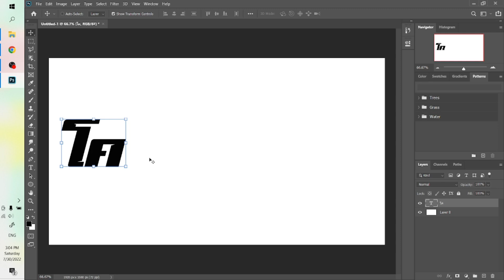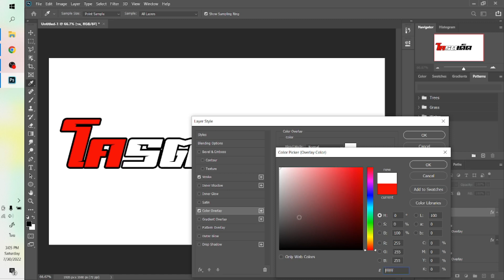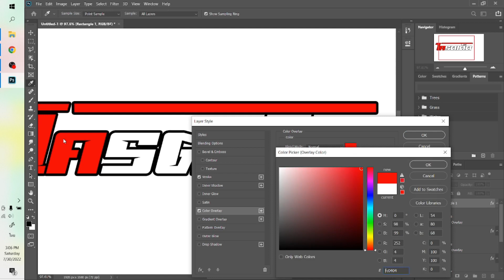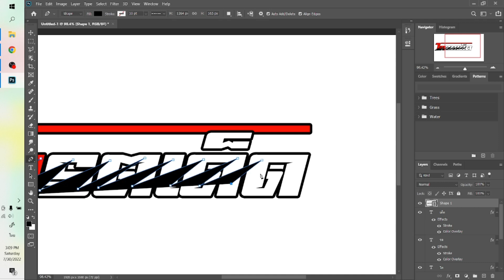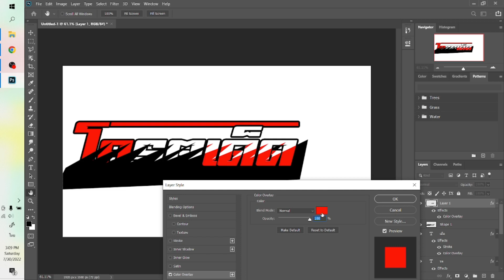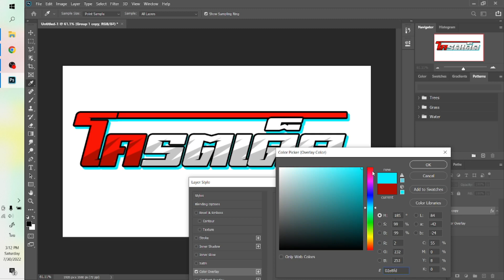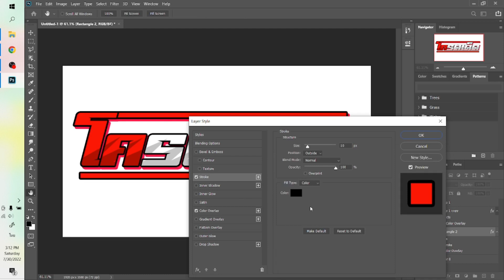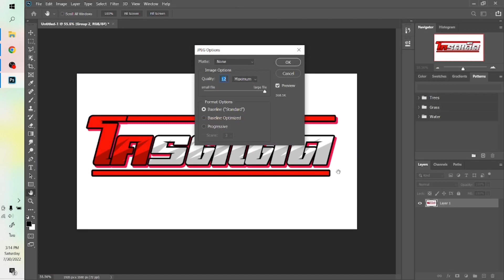[แจกไฟล์ฟรี]ออกแบบสติ้กเกอร์ซิ่งติดรถง่ายๆ(โครตเด็ด)จากPhotoshop ฉบับเต็มไม่ปรับความเร็ว EP.184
[แจกไฟล์ฟรี]ออกแบบสติ้กเกอร์ซิ่งติดรถง่ายๆ จาก Photoshop ฉบับเต็มไม่ปรับความเร็ว EP.184 โครตเด็ด

สติ้กเกอร์ โครตเด็ด